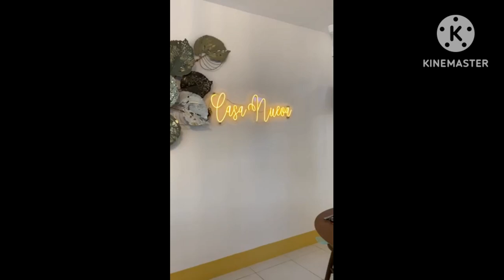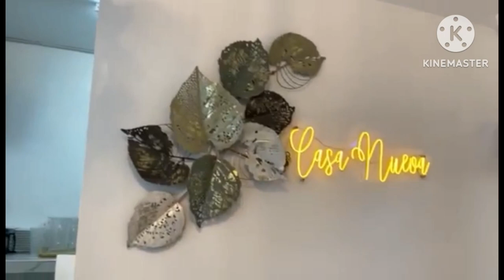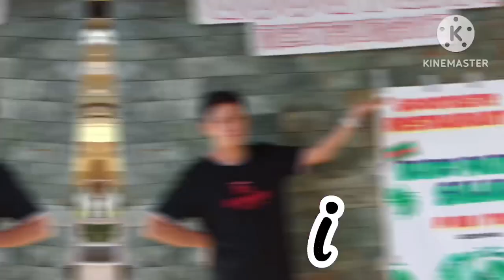Casa Nueva Restaurant